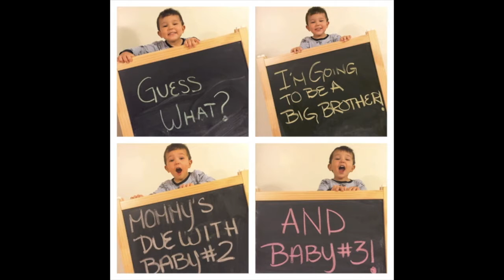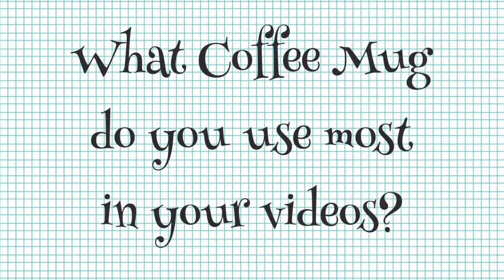Coffee Date Thursday #4 - CDT Tag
I am so excited to being Joining the Coffee Date Thursday Clan again this week. The Topic this week is actually a tag Video with 10 questions!